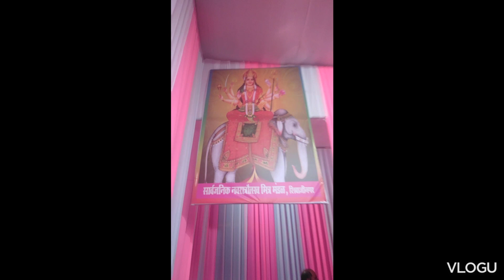Navratri festival jaidurgamaa Aspvlogs@1149